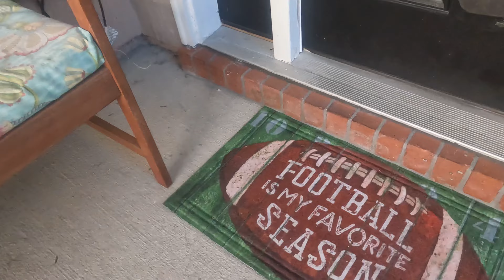Enjoy the “MOWMENT”…Trim, Mow, Edge, Blow…ZONE9LIFE!🖖🏾🌴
What’s up Lawn Locos? MOWTIVATED to get this cut in. This is just showing you my plan of operation. Trim, Mow, Edge, Blow. There are so many ways to get it done. This is mine.

Thank you for your time LAWN LOCOS. God bless!

Coach “J” a true Lawn Loco.